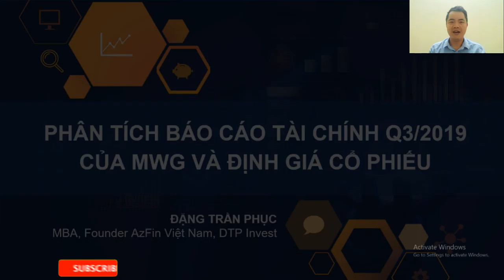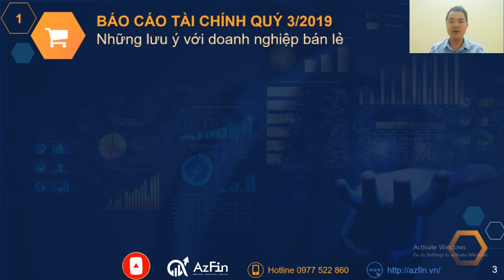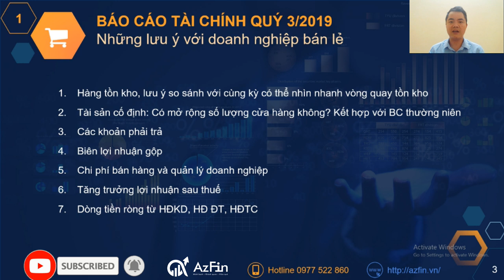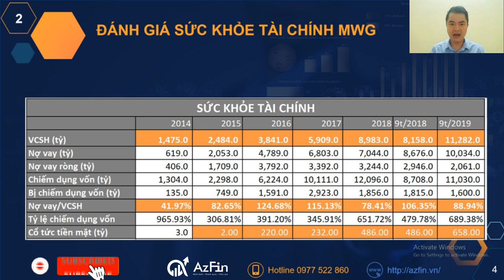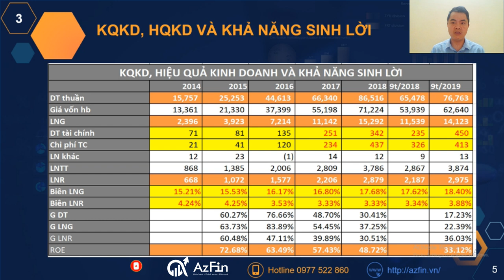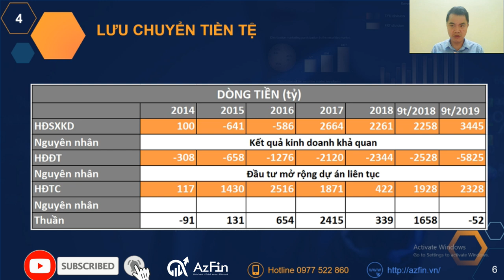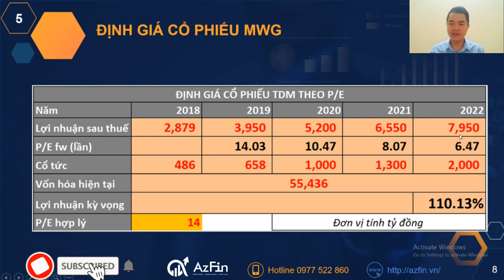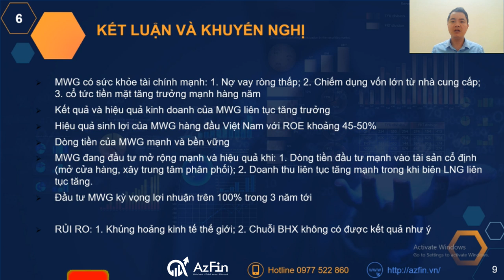Phân tích cổ phiếu MWG: Định giá MWG có đủ sức hấp dẫn? (Q3/2019)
Trong video này AzFin sẽ phân tích chi tiết cổ phiếu MWG (Công ty Cổ phần Đầu tư Thế giới Di động) và định giá cổ phiếu MWG dựa trên phân tích báo cáo tài chính Q3/2019
Nội dung phân tích cổ phiếu MWG bao gồm:
1. Những lưu ý khi đọc hiệu báo cáo tài chính của các doanh nghiệp bán lẻ
2. Sức khỏe tài chính của cổ phiếu MWG thông qua báo cáo kết quả kinh doanh
3. Kết quả, hiệu quả kinh doanh và khả năng sinh lời của cổ  phiếu MWG
4. Dòng tiền của cổ phiếu MWG có tốt hay không
5. Kết luận và định giá của cổ phiếu MWG có hấp dẫn để đầu tư?
👉 Mời các bạn theo dõi video phân tích cổ phiếu MWG và cùng chia sẻ nhận định của các bạn nhé